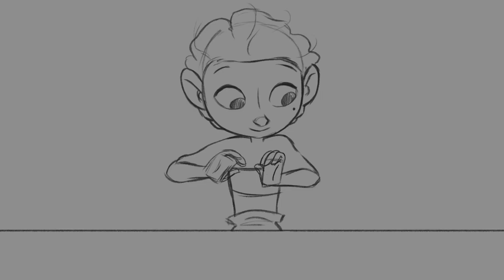Brianna Scheidt 2D Demo Reel - Regent University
This is a collection of my best 2D work during my four year’s time at Regent University. I can certainly see areas to improve in already, but I already have more ideas to animate to get more practice! Special thanks to the artists, animators, and professors who reviewed this reel and gave me helpful feedback. It meant a lot!